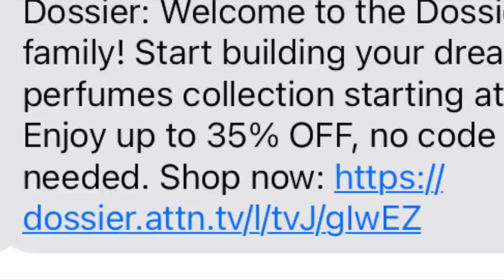Beauty Brands Texting Me More Than My Mom... And I ALREADY Bought From Them!! It's Too Much Y'all...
Hey guys!! I have been getting a lot of texts lately and I have some FEELINGS!! haha I have been super surprised by how some of these brands are handling marketing and I would love to know your thoughts!! I think some are doing it right and then others (dossier) are out of control!! Like seriously who thinks this is a good strategy?!?!? Hope you enjoy the lighthearted rant!! :)

My Makeup:
Eyes - Roen 11:11 Quad, Nabla Water Dream
Lips - MUFE Artist Pencil in Wherever Walnut, Clarins Velvet Lip Perfector in Velvet Nude

Other links:
-Octoly